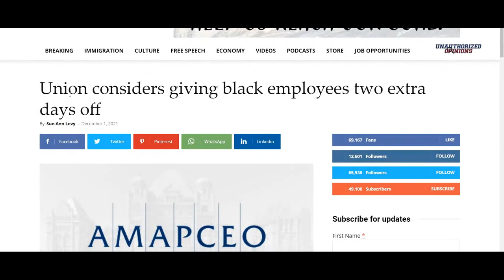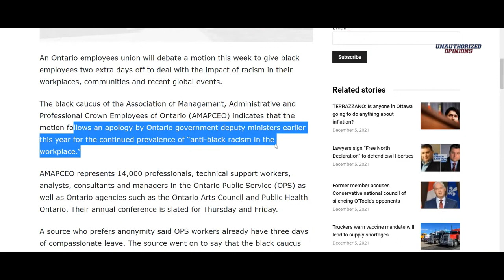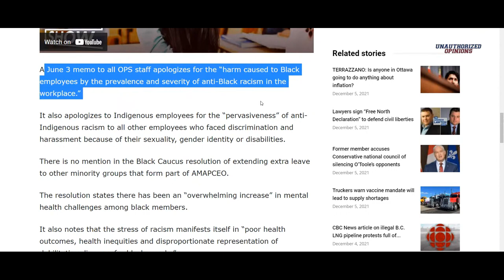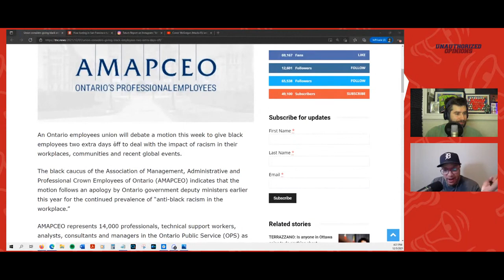Canadian Union Considers Extra Leave Days for Black Employees Only | UO e45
A Canadian union wants to afford additional days of leave to employees, only black ones, due to trauma from treatment at work as well as 'recent global events'.

Twitter.com/andrewsaystv
Instagram.com/AndrewDoes

Eric's Instagram: @Reportandopine
Twitter.com/reportandopine
Gettr.com/ericbutler